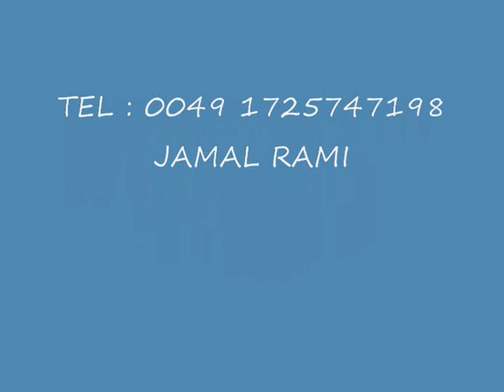karim sabri mawal 2012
JAMAL RAMI
TEL :
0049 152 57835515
Oder SMS